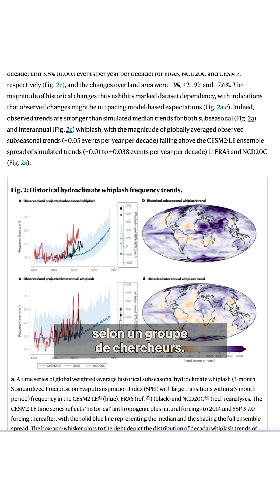C’est quoi un whiplash climatique?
Les « coups de fouet climatiques » désignent la succession rapide d'événements météorologiques extrêmes, comme un coup de fouet.

Ces variations climatiques brutales peuvent avoir des conséquences désastreuses et les recherches démontrent que les changements climatiques les amplifient.